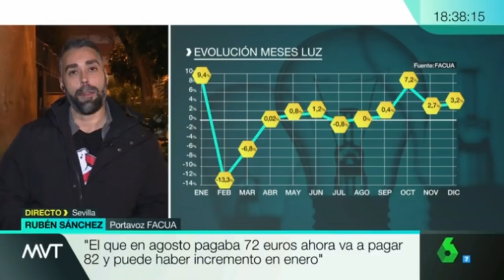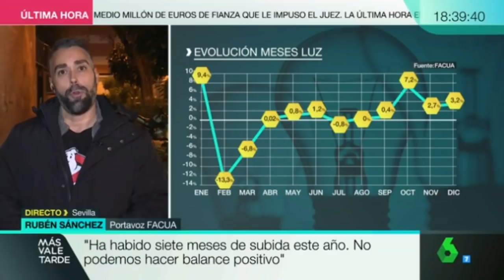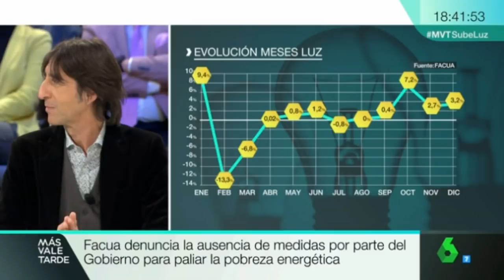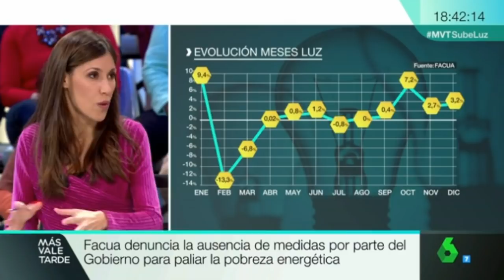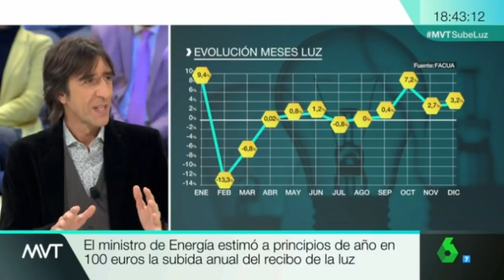FACUA analiza la subida de la luz de más de 10 euros en los últimos 4 meses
Rubén Sánchez, portavoz de FACUA, ha denunciado que la luz ha subido más de 10 euros en los últimos 4 meses en el programa Más Vale Tarde de La Sexta.

Sánchez ha asegurado que "el que en agosto estaba pagando 72 euros, este mes va a pagar, de momento, 82 euros, con la subida. Es una barbaridad". Asimismo, advierte de que en enero de 2018 "puede haber un incremento aún mayor".

Haciendo un balance anual de la factura de la luz,  el portavoz de la asociación ha informado de que "ha habido siete meses de subidas, un par de meses con la luz que ni bajó ni subió y el resto de meses hubo pequeñas reducciones en la tarifa", por lo que "no podemos hacer un balance positivo".

Rubén Sánchez ha recordado a la audiencia que "acaban de expedientar con posible sanción en breve a Gas Natural Fenosa y a Endesa por haber manipulado las tarifas hace meses, a lo largo del año pasado" y que "también hay una causa abierta por la vía penal contra Iberdrola por ese fraude que cometió hace cuatro años, que la pillaron desde Competencia".

Sánchez ha indicado que FACUA, junto a la Fiscalía, "ha llevado a la Justicia para valorar si además de fraude y engaño, además de buscar cómo ganar más dinero ilícitamente, hubo delito contra el mercado y contra los consumidores".

A la pregunta de la presentadora, Mamen Mendizabal, "¿Las eléctricas hacen lo que el Gobierno les permite?", Rubén Sánchez ha contestado que "a lo mejor es el Gobierno el que hace lo que las eléctricas le permiten".